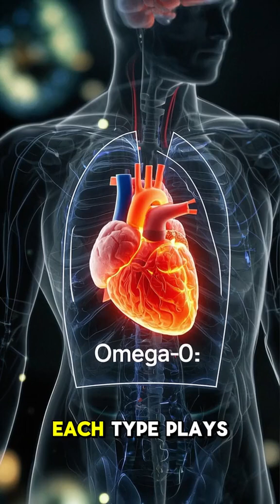Why Omega-3 is So Important for Your Body! 🧠💪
Welcome to The Fact Lab! 🚀 In this quick video, we reveal why Omega-3 fatty acids are so important for your body and mind. From boosting brain function to supporting heart health and reducing inflammation, Omega-3 benefits are backed by science — and they might surprise you! 🧠💪

Whether you get Omega-3 from fish, flaxseeds, or supplements, learn how this powerful nutrient can help you stay healthy. Don’t miss these quick health facts about Omega-3!

🎬 In this video:
✅ Top Omega-3 benefits
✅ Why your body needs Omega-3
✅ How Omega-3 supports brain & heart
✅ Best sources of Omega-3
✅ Quick science facts about Omega-3